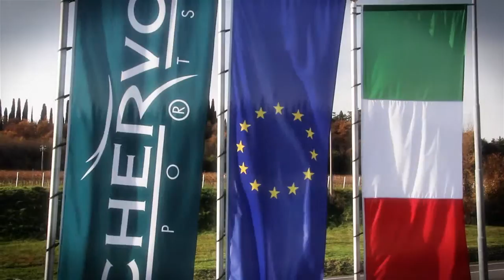Chervò • Video Corporate 2013